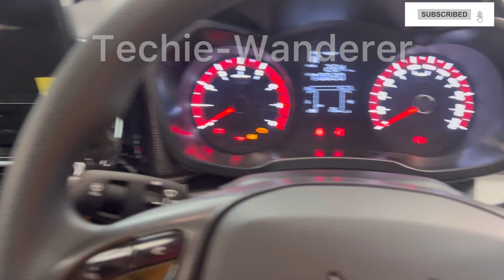Mahindra XUV 3XO Mileage Average | Real City Mileage | Real Highway Mileage | All Base/MX Variants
Mahindra XUV 3XO All Variants MX1  MX2, MX2, MX3 Mileage Average